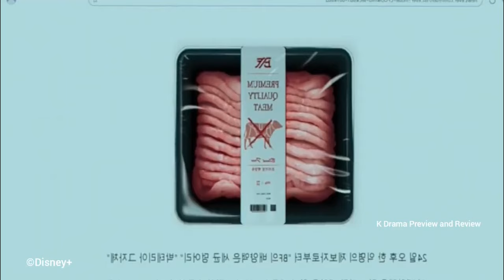Blood Free Episode 5 (2024) | PREVIEW ENG SUB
Title: Blood Free
Blood Free Episode 5-6 watch preview in this chanel. Release date Blood Free Episode 5.